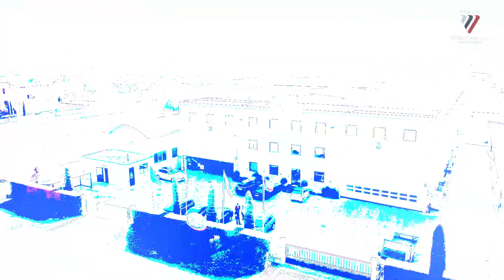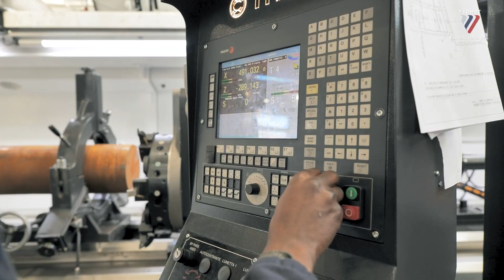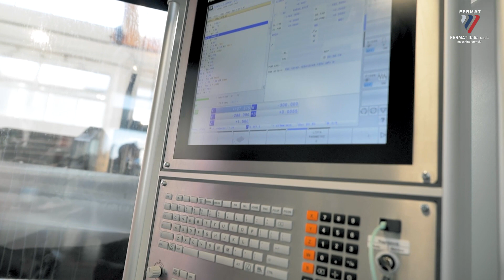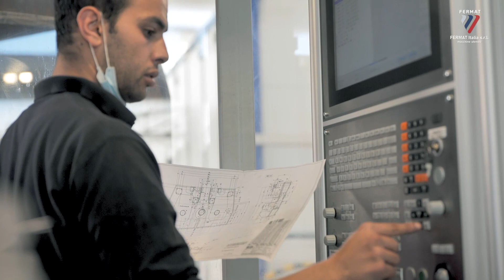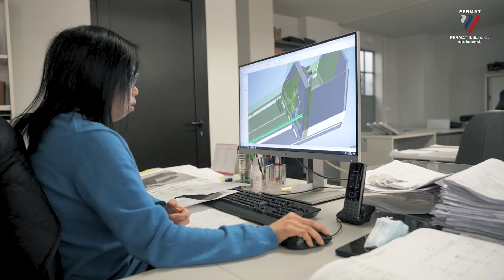Customer story - MG srl Italy, FERMAT WFT 11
MG - the leading manufacturer of plate roll and section bending machines in Europe. A strong brand, a leader in technical innovation and customer service, with a global footprint. And now also a proud owner of FERMAT horizontal boring mill, WFT 11.
As a modern, dynamic company, they felt the need to produce their own parts quickly, that there was no time to wait for the supplier to deliver them. And so, they were looking for a new addition to their machining shop, a horizontal boring mill for MG internal production, to produce frames, bearing supports and basements for rolling machines, in house.
And after considering the quality, price and delivery period of a new machine, FERMAT won the deal.